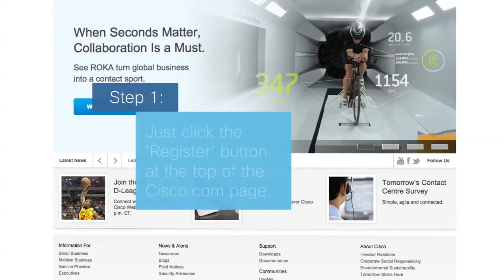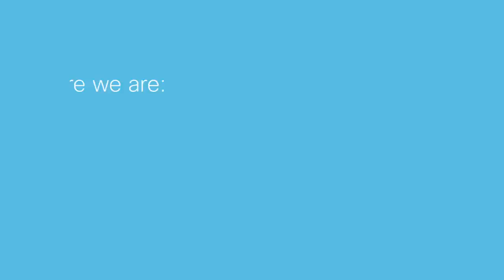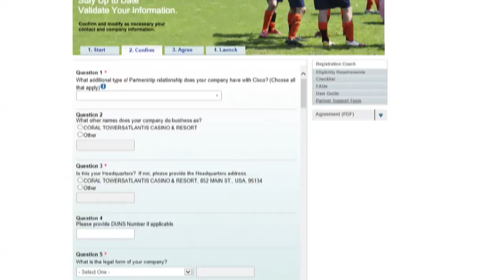Partner Registration Guide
Becoming a registered Cisco Partner is as easy as 1, 2, 3.